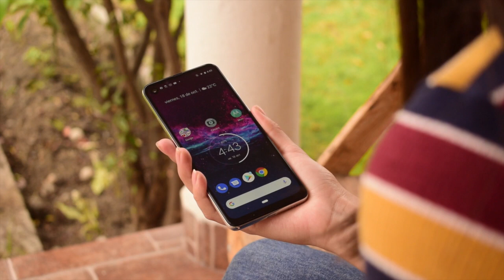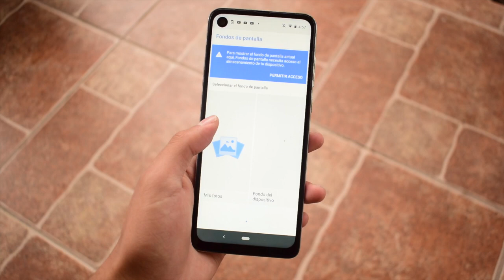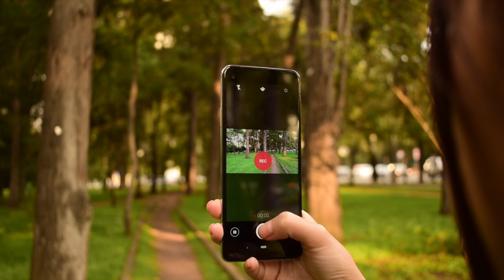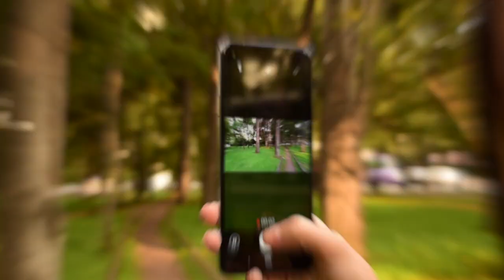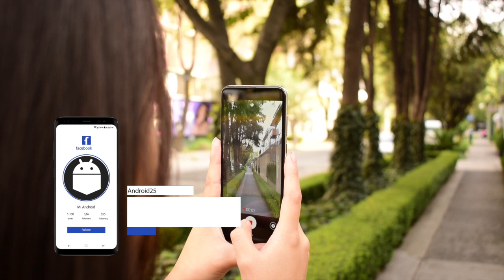MOTOROLA ONE ACTION REVIEW / ¿Por qué ACTION?